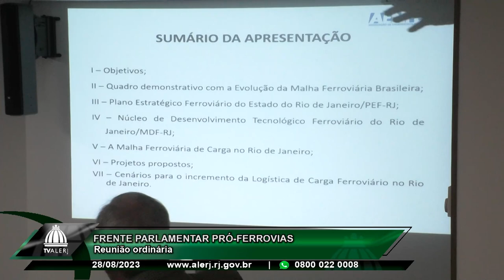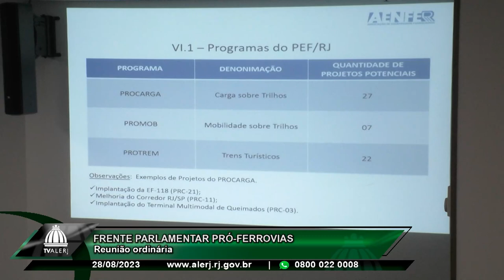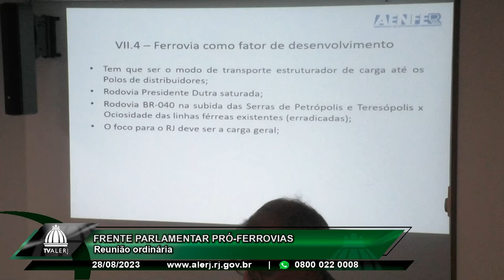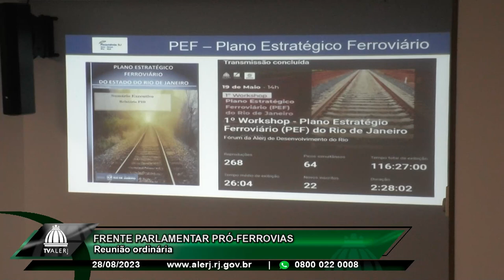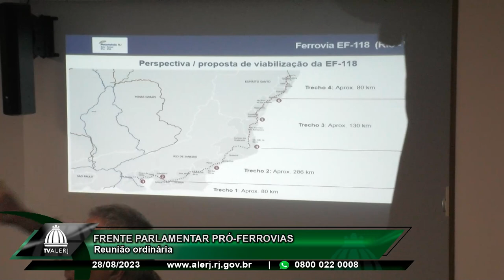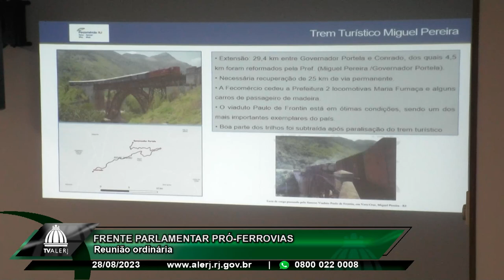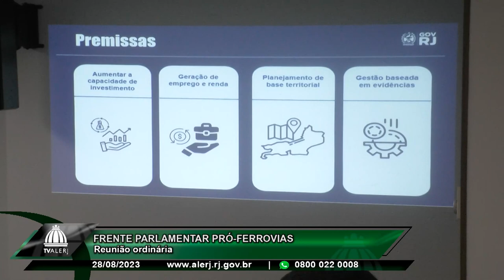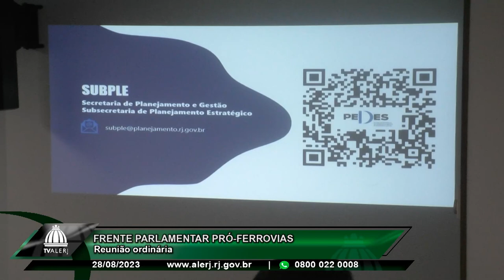Frente Parlamentar Pró-Ferrovias Fluminenses - 28/08/23